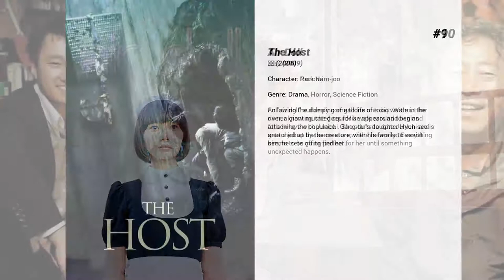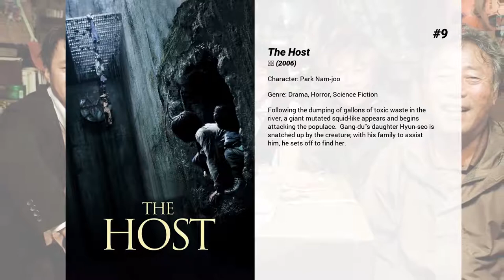Best Bae Doo-na movies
Welcome to... Best Bae Doo-na movies! In our channel you will find hundreds of TOPS and rankings of the best films of all genres, actors and nationalities.

Best Bae Doo-na movies presents...

15.
Stéphane lives a quiet life as an eminent French Chef but when he decides to visit Soo, a mysterious Korean lady he fell in love with on Instagram, he'll embark on an adventurous journey full of discoveries.

14. Jupiter Ascending
In a universe where human genetic material is the most precious commodity, an impoverished young Earth woman becomes the key to strategic maneuvers and internal strife within a powerful dynasty…

13. Doomsday Book
In 'A Brave New World', a virus brings the city to ruins and zombies flood the streets of Seoul. In 'The Heavenly Creature', a robot reaches enlightenment while working at a temple, but its creators deem this phenomenon a threat to mankind. In the final segment, 'Happy Birthday', a young girl logs onto a strange website and places an order for a new billiard ball for her father. Soon afterwards a meteor heads toward Earth and people flee to underground bomb shelters.

12. The Drug King
Busan, South Korea, 1970s. Lee Doo-sam is a small-time smuggler. After helping a drug gang to smuggle meth, he falls into the dark crime world. Quick-witted and full of ambition, he eventually takes over the drug underworld and starts to lead a double life: a good community leader during the day but an infamous drug lord during the night.

11. Cloud Atlas
A set of six nested stories spanning time between the 19th century and a distant post-apocalyptic future. Cloud Atlas explores how the actions and consequences of individual lives impact one another throughout the past, the present and the future. Action, mystery and romance weave through the story as one soul is shaped from a killer into a hero and a single act of kindness ripples across centuries to inspire a revolution in the distant future.  Based on the award winning novel by David Mitchell. Directed by Tom Tykwer and the Wachowskis.

10. Air Doll
An "air doll" suddenly come to life one day. Without her owner knowing, she goes for a walk around town and falls in love with Junichi. She starts to date Junichi and gets a job at the same store where he works. Everything seems to be going perfect for her until something unexpected happens.

9. The Host
Following the dumping of gallons of toxic waste in the river, a giant mutated squid-like appears and begins attacking the populace.  Gang-du's daughter Hyun-seo is snatched up by the creature; with his family to assist him, he sets off to find her.

8. Barking Dogs Never Bite
An idle part-time college lecturer is annoyed by the yapping sound of a nearby dog. He decides to take drastic action.

7. A Girl at My Door
Sent from Seoul to serve in a remote coastal village, a policewoman gets involved in the life of a mysterious teenage girl who is abused by both her father and her grandmother.

6. Tunnel
A man is on his way home when the poorly constructed tunnel he is driving through collapses, leaving him trapped.

5. Take Care of My Cat
The fashionable Hye-joo is focused on her career at a brokerage house. She's making a decent living, but her co-workers look down on her. Tae-hee is sick of living under the thumb of her domineering father. She spends her time doing volunteer work for a poet with cerebral palsy. Sullen Ji-young lives in poverty with her grandparents and struggles to find work. The girls, close friends in high school, find themselves drifting apart as their adult lives begin to take shape.

4. Linda Linda Linda
Only three days before their high school festival, guitarist Kei, drummer Kyoko, and bassist Nozomi are forced to recruit a new lead vocalist for their band. They choose Korean exchange student Son, though her comprehension of Japanese is a bit rough! It’s a race against time as the group struggles to learn three tunes for the festival’s rock concert—including a classic '80s punk-pop song by the Japanese group The Blue Hearts called "Linda Linda"...

3. As One
A unified team representing the two Koreas competed at the 1991 Chiba International Table Tennis Championships. It was the first such sport team since the division of the Korean peninsula. The unified team won the group competition event, beating the front runner, China. HA Ji-won plays the South Korean table tennis player, HYEON Jeong-hwa and her North Korean counterpart, LEE Bun-hee, is played by BAE Doona.

2. Sympathy for Mr. Vengeance
This is the story of Ryu, a deaf man, and his sister, who...